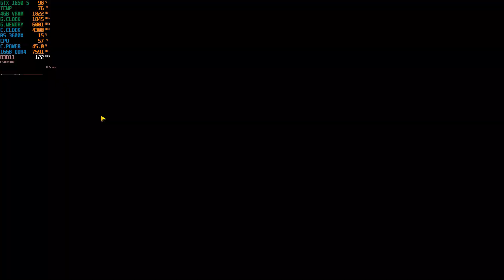Borderlands 3 | GTX 1650 Super | Benchmark Tool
Badass: 00:00
Ultra: 02:46
High: 04:51
Custom High: 07:15
Medium: 09:15

Buy games through the provided store links.

PC Specs:
CPU: AMD Ryzen 5 3600X
Ram: 2x8GB Gskill Trident Neo Z 3600MHZ CL 16
MBoard: MSI B450M Mortar Max
GPU: Zotac GTX 1650 Super 4GB GDDR6
SSD: Crucial MX500 500GB
PSU: Corsair TX-650W

Software:
GPU Drivers: Nvidia ForceWare 441.66
OS: Windows 10 PRO 1909
Video Recorder: Nvidia ShadowPlay
Monitor Stats & FPS Logging: Msi Afterburner 4.6.2
Data Organizer and Cloud: Google Docs
Video Editor: Wondershare Movie Editor